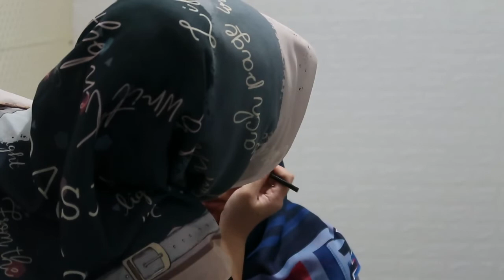MAKEUP SAMBIL GENDONG ANAK